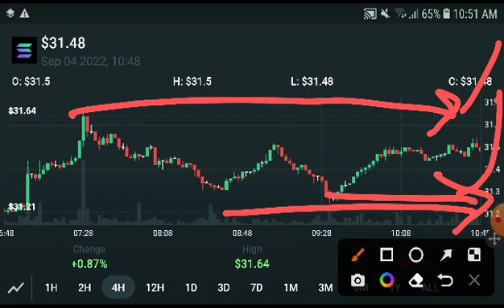Sol Next Target Prediction! Solana Price Prediction! Solana Today News